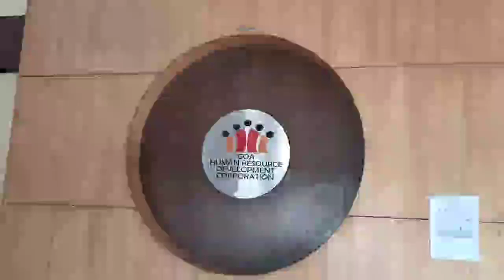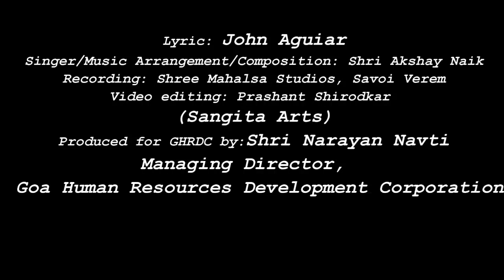Goenche Dhitt Put Ami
Goa Human Resources Development Corporation (GHRDC)

presents

Inspirational/Marching song of the organisation

Lyric: John Aguiar

Singer/Music Arrangement/Composition: Shri Akshay Naik

Recording: Shree Mahalsa Studios, Savoi Verem

Video editing: Prashant Shirodkar (Sangita Arts)

Produced for GHRDC by:

Shri Narayan Navti ,
Managing Director, Goa Human Resources Development Corporation